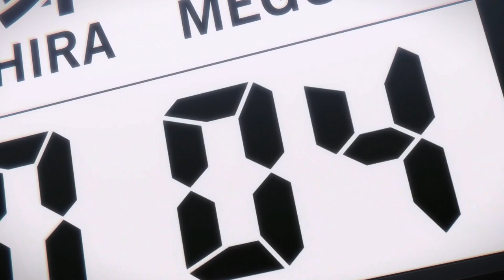[ISAGI] Main Characters] Blue Lock - Stronger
Manhwa:
Plot:
With Japan's elimination from the 2018 World Cup, the Japanese Football Federation decided to create a programme in which they would find promising young athletes and prepare them for the 2022 World Cup. Isagi Yōichi, a striker, receives an invitation to take part in this programme, just after his team loses its chance at the nationals because of him, who at the decisive moment passed the ball to a less experienced teammate instead of attempting to shoot himself. The coach of the programme will be Ego Jinpachi, whose goal is to 'destroy Japan's losing football' with a revolutionary method: isolating 300 young and promising strikers in a prison-like facility called 'Blue Lock' and subjecting them to rigorous training aimed at creating 'the most selfish and best striker in the world'.
Copyright: →I have no rights on the images! →I have no rights on the music!